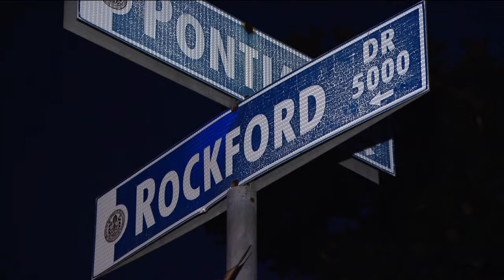San Diego State student reports another sexual assault case involving a rideshare vehicle off-campus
A second San Diego State University student has reported that they were sexually assaulted off-campus after they ordered a rideshare service on Saturday, August 19, 2023, between midnight and 2 a.m. according to the San Diego Police Department.

This follows a similar report that was reported last week where a student told police they were picked up by what was believed to be a rideshare around 1:50 a.m., on Sunday, August 27, was sexually assaulted and then dropped off on 70th Street off-campus.